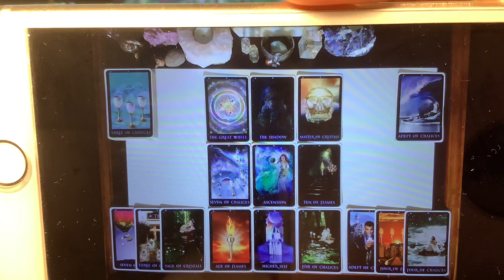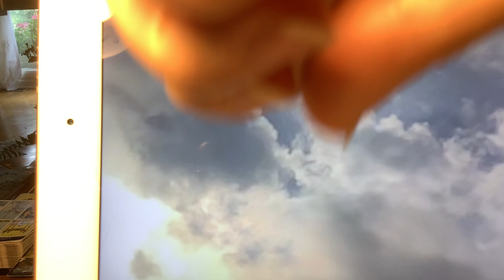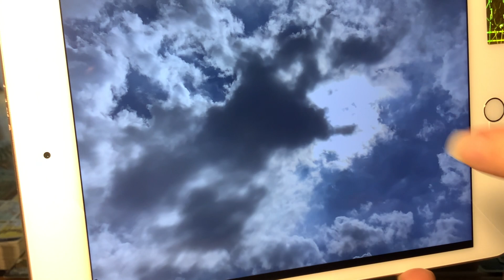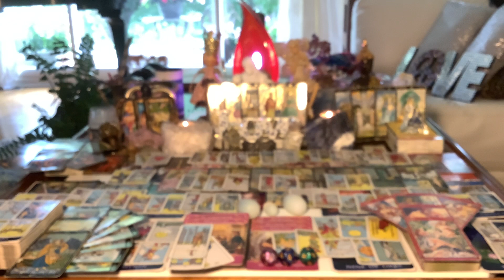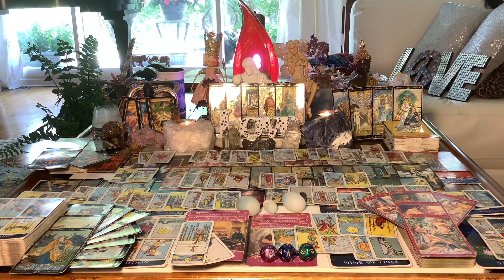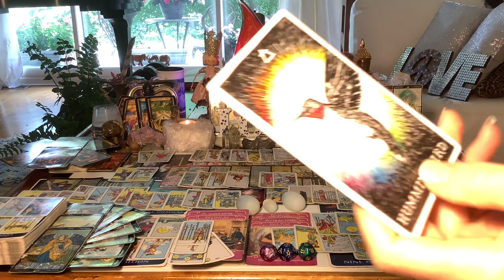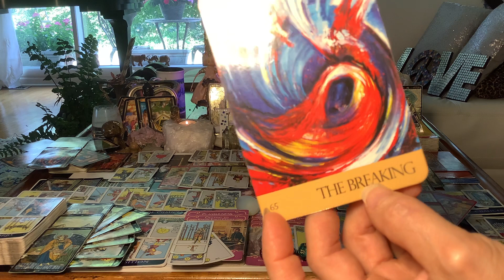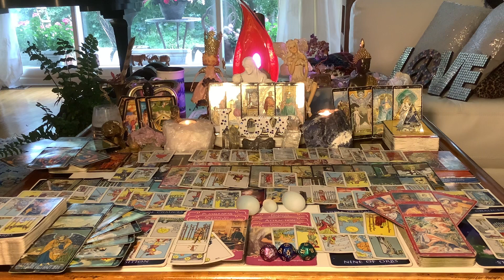TF: Tinker Bell, Music, Elvis & Priscilla, Linda & Paul & The Blue Lagoon Innocence of 1 to 1 & God.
Coaching and Tarot/Oracle card readings:
30 minutes   $55
60 minutes $99
90 minutes $133 (also 1 hour Reiki session)
3-WEEK FRIENDS CHALLENGE $333 (INCLUDES 6 hours and 57minute clearing video)

TAROT & ORACLE DECKS:

RIDER WAITE
GOLDEN UNIVERSAL TAROT
GILDED TAROT
KIPPER
ROMANCE ANGELS
NUMEROLOGY
JOURNEY OF LOVE
ASCENSION CARDS
PAST LIFE
ENERGY ORACLE
ANIMAL TAROT
NATURE'S WHISPERS
CRYSTAL ANGELS